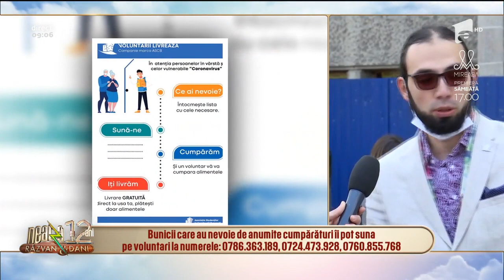Asociaţia Studenţilor în Construcţii Bucureşti a pornit campania „Studenţii livrează”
Asociaţia Studenţilor în Construcţii Bucureşti a pornit campania „Studenţii livrează”. Aceştia vor livra bătrânilor şi persoanelor vulnerabile, în mod voluntar, produsele şi medicamentele de care au nevoie.